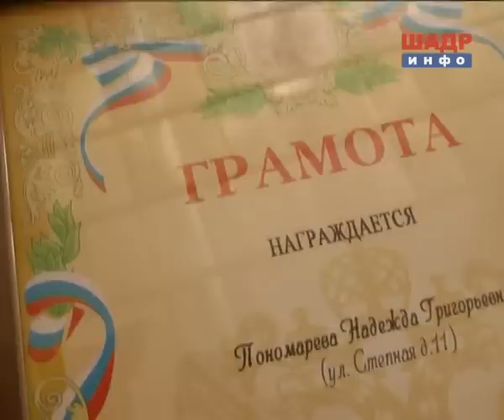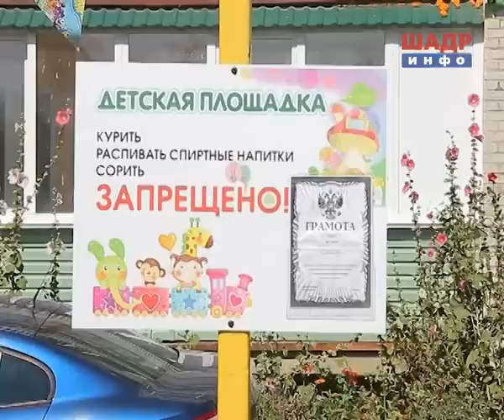Награждение по итогам конкурса "Шадринские дворики" (2014-08-15)